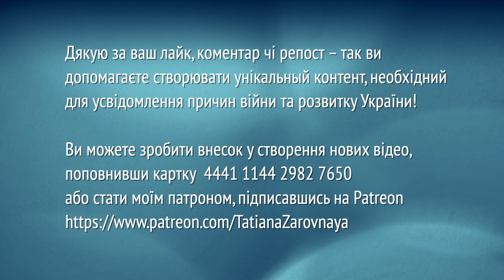Як Обама допоміг Путіну перетворитися на фюрера і чому країни Балтії скаржилися на НАТО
Допомогти цьому каналу:
💳 Монобанк 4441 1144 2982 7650 (Володимир С.).